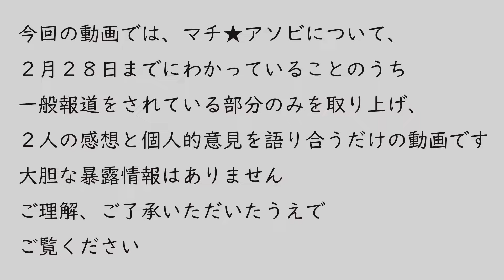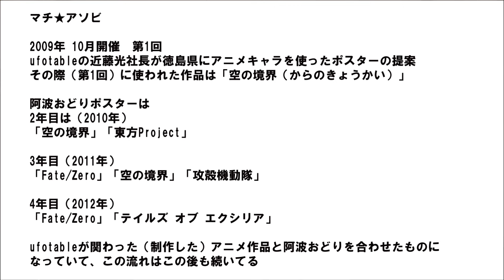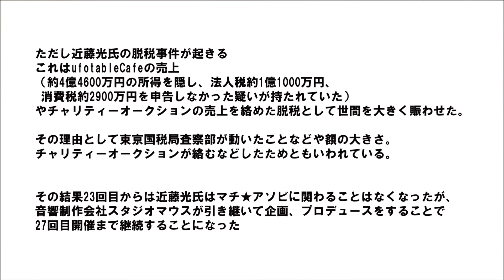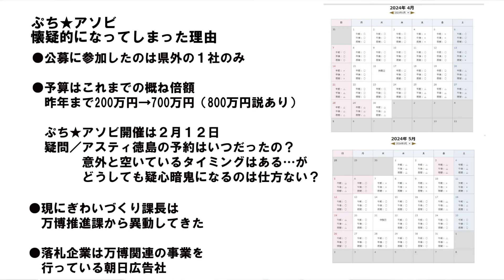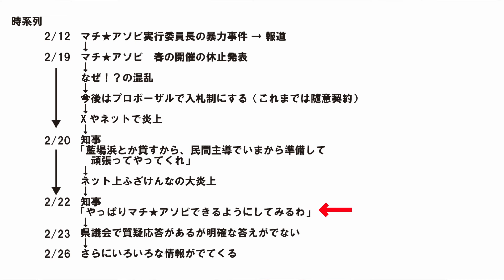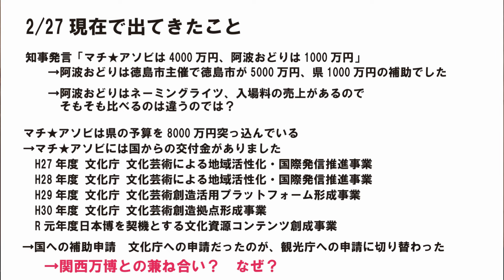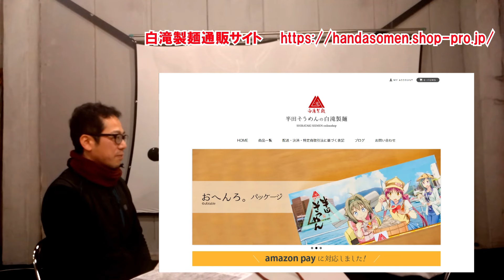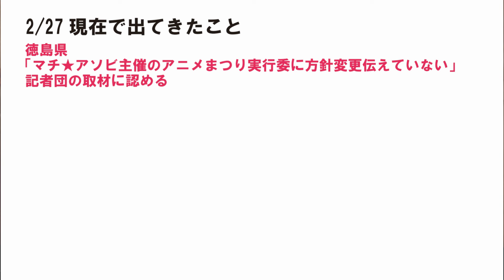マチ★アソビ はどうなってしまうのか？のNOTEをきっかけに、白滝製麺の森岡さんをゲストに、個人的感想を語り合うだけ…というか事実確認をしただけの会話動画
マチ★アソビ の春の開催がブレにぶれています
きっかけなどは様々な情報が錯綜していますが、もともとは県の発表のなかにあったもの。

NOTEに「マチ★アソビ はどうなってしまうのか… 」
をアップしたように、個人的にマチ★アソビそのものについては無くなってほしくない気持ちがあります。

今回、白滝製麺の森岡さんをゲストにむかえ
「マチ★アソビが失くなることが残念に思う2人」が、
「ただただ語り合うだけ」
の動画です

情報確認などは取れる範囲で取っていますが差異などはもちろんあると思います。個人的視点で感じたこと思ったことを話ししていますので、そのあたり理解いただければと思います